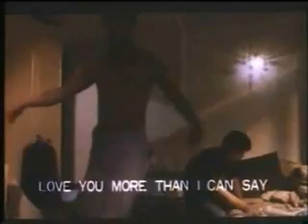臭口全 VS 烏蠅哥 1